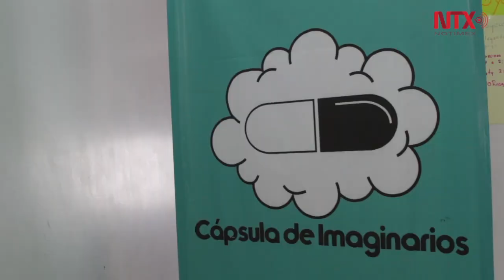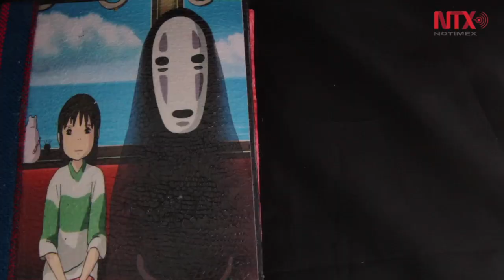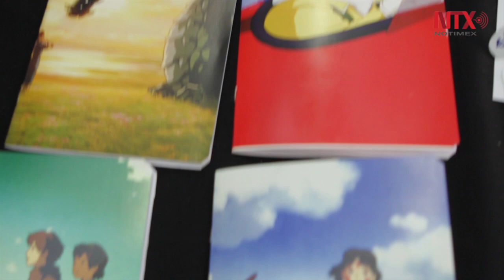Festival de los Espíritus del Bosque, homenaje a Hayao Miyazaki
El primer Festival de los Espíritus del Bosque se realizó en la Ciudad de México como un homenaje a los estudios Ghibli, fundados por el legendario director Hayao Miyazaki

Interprete: Kevin Mac Leod